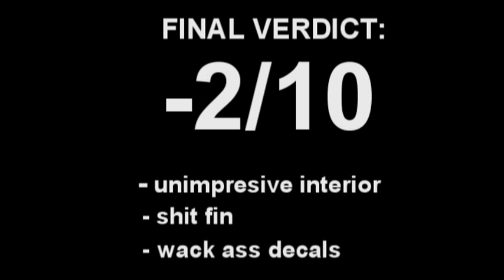Daniel Reviews: Mini Cooper S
at the sf auto show we found this sad sack